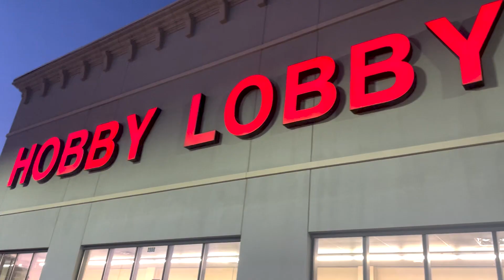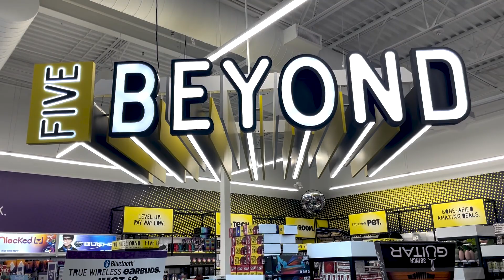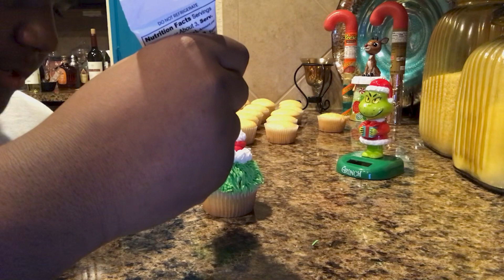Holiday Baking Fun and Ideas 🎄🧁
Hey party people! In this video we bake up some holiday goodies including Grinch cupcakes, Santa Cupcakes, Rudolph cupcakes, and more. If you're looking for some holiday family fun, this is the perfect activity. If you have any questions, holla at me in the comments. Time stamps provided below

Holiday shopping - 0:41
Baking - 3:06
Grinch Cupcakes - 4:12
Wreath Cupcakes - 6:00
Christmas Lights Cupcakes - 7:06
Santa Cupcakes - 8:16
Rudolph Cupcakes - 9:36